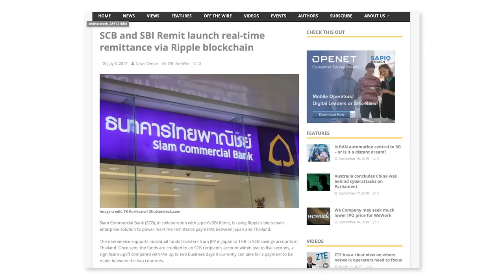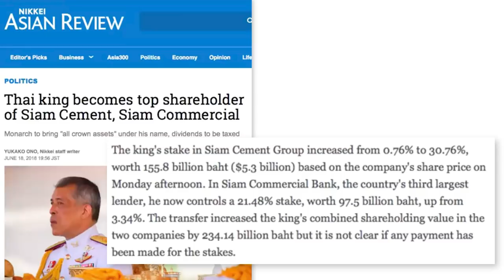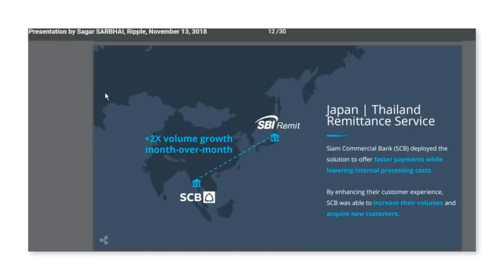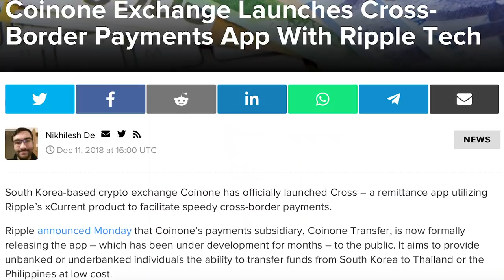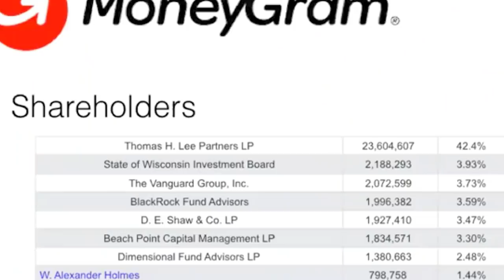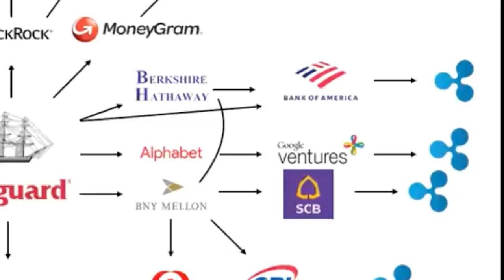Vanguard на полную мощь взялся за Ripple XRP Беспроигрышная игра для банков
1.Почему именно Vanguard стоит за внедрением Ripple XRP.
2.Почему Баффет удвоил количество своих акции в Bank of America.
3.Что знает король Таиланда и почему он потратил 6 миллиардов долларов.

Закрытая Группа!

1. Правильная и своевременная информация.
2. Перспективные проекты для инвестирования.
3. Инструменты для повышения стоимости портфеля.